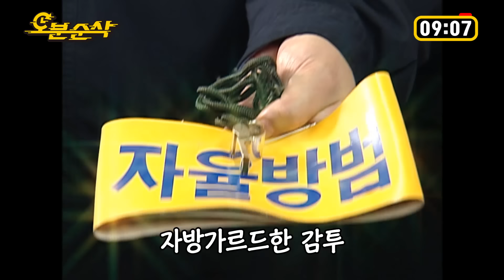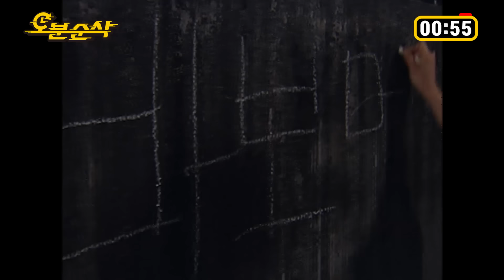삑-🚨!! 노란 완장, 은빛 호루라기에 홀려 자율방범대원이 된 프란체스카 | 프란체스카⏱오분순삭 MBC051114방송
❤️회차참고❤️

안녕 프란체스카 시즌 3 (10회) WAVVE로 다시보기